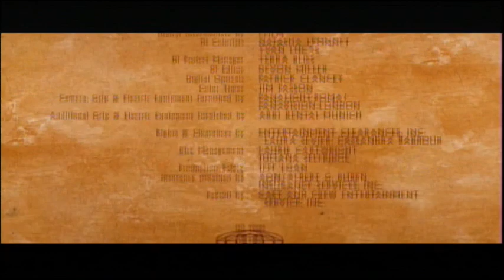The Nativity Story (2006) End Credits (UniMás 2021)